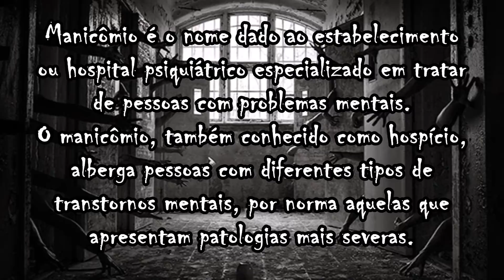TEASER - MANICÔMIO MAL ASSOMBRADO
UM TEASER ASSUSTADOR QUE MOSTRA O QUE ESPERA POR VCS SEXTA FEIRA QUE VEM DIA 16/02 AS 19:00 OK, REALMENTE FOI TENSO O MANICÔMIO MAL ASSOMBRADO.

MAYCKEL DESIGNER
DESIGNER GRÁFICO DA KID BOY

CANAL KID BOY
CX.POSTAL: 180
GUARATINGUETÁ-SP
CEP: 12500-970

PARCERIAS